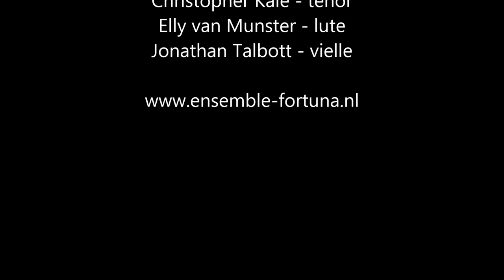Ach Vlaendere vrie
Fortuna - Early Music in Context

Ach Vlaendere vrie - Thomas Fabri

SACD "Johannes Ciconia & Guillaume Dufay - Chansons"

(Aliud)

Jacqueline Dubach - recorders & ensemble director
Hilde Van Ruymbeke - soprano
Christopher Kale - tenor
Elly van Munster - lute
Jonathan Talbott - vielle